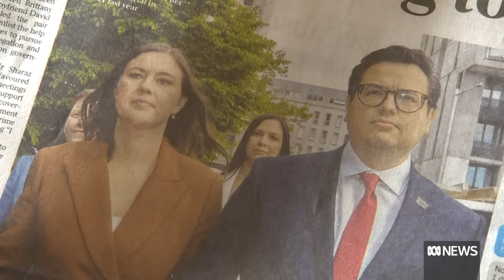Katy Gallagher confirms she did have prior knowledge of some details of rape allegation | ABC News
Senior Labor minister Katy Gallagher has confirmed she did have prior knowledge of some details of a rape allegation made by former Liberal staffer Brittany Higgins, but denied she misled Parliament over the issue.

The Albanese government has been hit with suggestions it coordinated with Ms Higgins and her partner, David Sharaz to weaponise the rape allegation and use it against Scott Morrison and the then-Coalition government in 2021.

This week, The Australian newspaper published private text messages between Ms Higgins and Mr Sharaz, appearing to show the pair alerting Labor MPs about key details of the allegation before going public with the story.

Senator Gallagher and fellow Labor Senator Penny Wong had previously been accused by Ms Higgins' former boss, Liberal Senator Linda Reynolds, of using prior knowledge of the allegation to attack the Coalition.